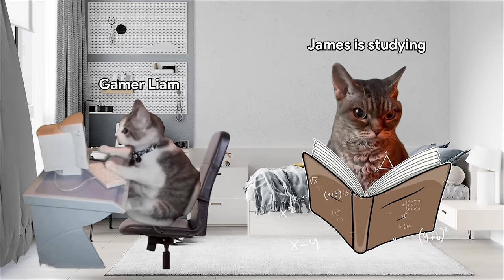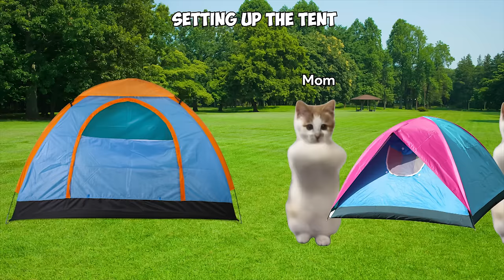Pov Cat Meme Compilation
00:00 Cat family at home
02:05 Cat memes roadtrip
05:30 Cat memes go camping